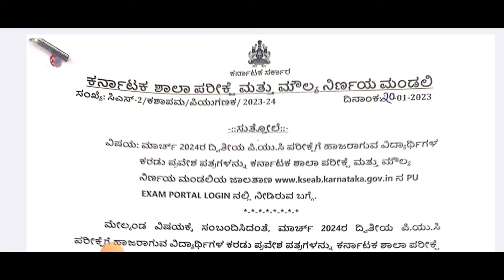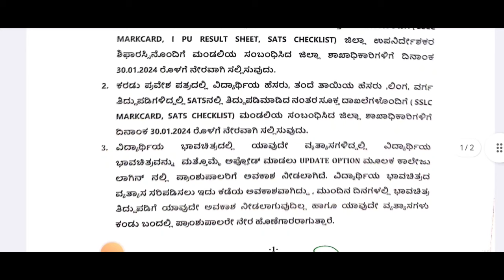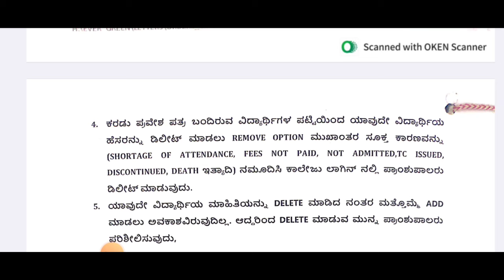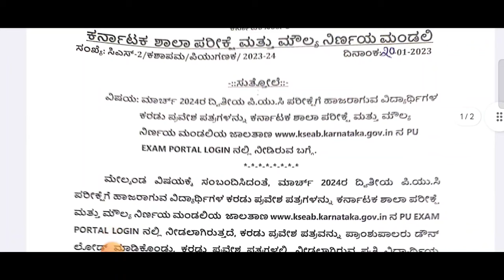PUC EXAM 2024|LATEST UPDATE|GOOD NEWS|students solution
Upi id:hatersvtu@ybl